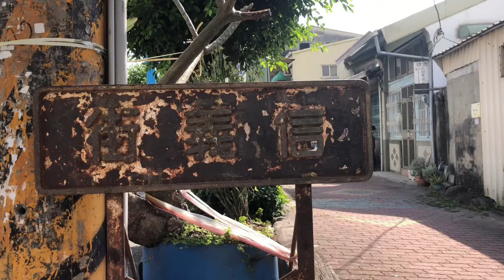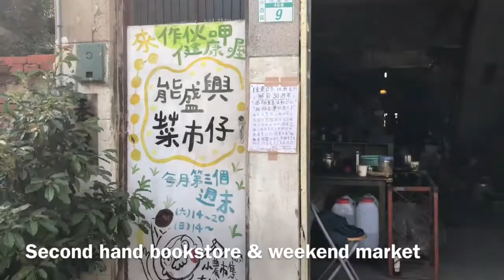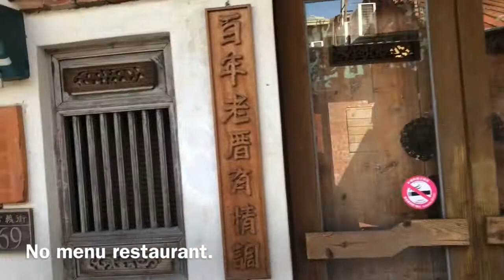The Old Streets In Tainan#2 XINYI Street 台南信義街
Xinyi Street信義街 is a quiet and retro street. It is not a commercial area, but some unique shops can be found here. Taking a walk and having a cup of coffee will bring you a wonderful time, and it is one of the best ways to experience the life style in Tainan.